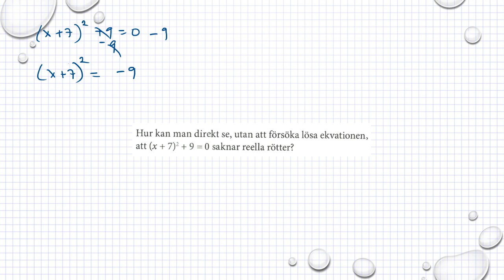Matematik M Holmström Ma2b 1212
M2a M2b Holmström   Kapitel 1   Dubbelrot eller ingen rot   Ma 2b   1212     Besök gärna min google site för mer matte videoklipp :